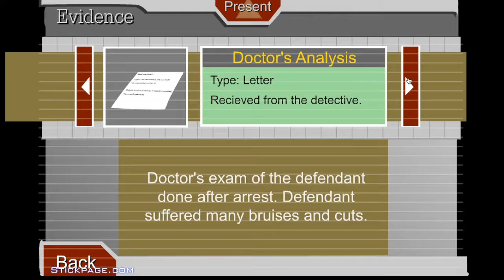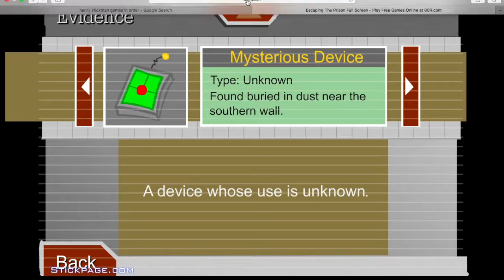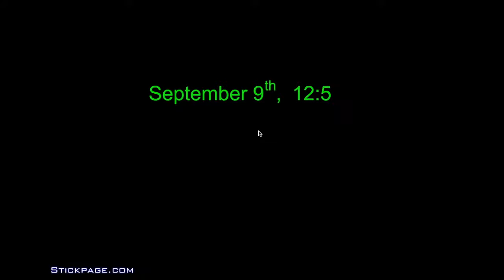Escaping The Prison!!! In Court Four DANG TIMES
OMG! It's like a freaking choose your own adventure game, how cool.